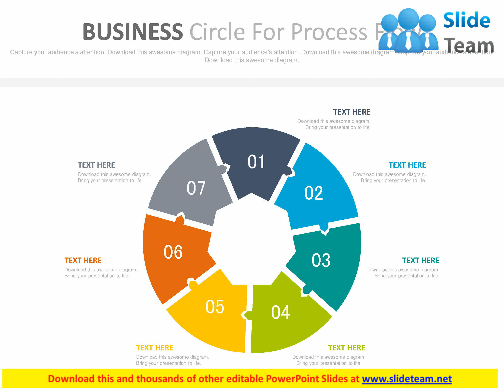ppt seven staged business circle for process flow flat powerpoint design